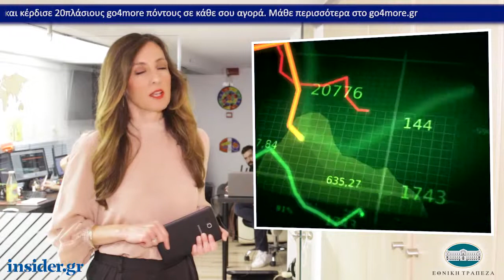Η οικονομία σε 1' από το insider.gr - 10/5/2019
-Η Αρχή για το Ξέπλυμα δέσμευσε 31,4 εκατ. ευρώ για φορολογικές υποθέσεις

-Αύξηση μισθού για 320.000 νέους λόγω της επιδότησης των ασφαλιστικών τους εισφορών

-«Πράσινο φως» της Επιτροπής Ανταγωνισμού για την πώληση του Hilton στην TEMES